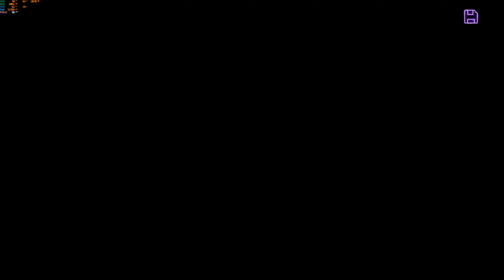Gotham Knights Gameplay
❌ NO SPAM!

Gotham Knights - PC (Vídeoguia|Multiplayer|Walkthrough|Playthrough)